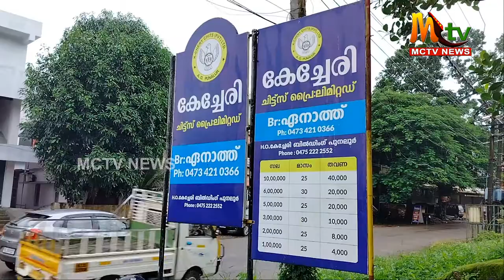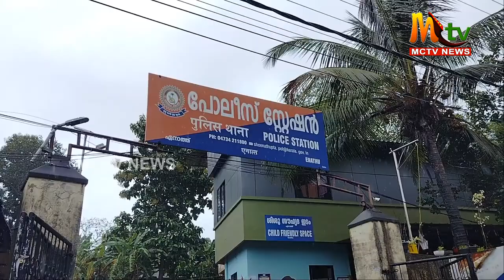കേച്ചേരി ചിട്ട്സ് പ്രൈവറ്റ് ലിമിറ്റഡ് ഫിനാൻസിൽ വൻ തട്ടിപ്പ്. /adoor/adoor news/adoor varthakal/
കഴിഞ്ഞ ആറുമാസത്തോളമായി കേച്ചേരി ഫിനാൻസിന്റെ പല ശാഖകളിലും പലതരം പ്രതിഷേധങ്ങളും നടക്കുന്നുണ്ട്.  നിക്ഷേപകർക്ക് തുകയും പലിശയും നൽകാത്തതാണ് കാരണം. ഇപ്പോ അടൂർ ഏനാത് കേച്ചേരി ചിട്ട്സ് പ്രൈവറ്റ് ലിമിറ്റഡ് സ്ഥാപനത്തിനെതിരെ ഇവിടുത്തെ നിക്ഷേപകരായ നൂറ്റമ്പതോളം ആളുകൾ പ്രതിഷേധവുമായി രംഗത്തെത്തിയിരിക്കുകയാണ്. വേണുഗോപാൽ എംഡി ആയുള്ള സ്ഥാപനത്തിന്റെ ഏനാത് ബ്രാഞ്ചിന്റെ മാനേജർ  പട്ടാഴിയിലുള്ള സനൽ കുമാർ എന്ന വ്യക്തിയാണ്. ആക്സിഡന്റ് പറ്റി സുഖമില്ലാത്തതിനാൽ ദിവസങ്ങളായി ഇയാൾ സ്ഥാപനത്തിലെത്താറില്ല. ഇതോടെയാണ് പ്രശ്നങ്ങൾ തുടങ്ങിയത്.  ചിട്ടിയും സ്ഥിരനിക്ഷേപവും നടത്തിയവർക്ക്  ഏപ്രിൽ മാസം മുതൽ പലിശയും മുതലുമില്ലാത്ത അവസ്ഥയാണെന്ന് നിക്ഷേപകർ പറഞ്ഞു. പലതവണ ബന്ധപ്പെട്ടിട്ടും യാതൊരു ഉത്തരവാദിത്വവുമില്ലാത്ത സമീപനമാണ് സ്ഥാപനത്തിന്റെ അധികാരികളിൽ നിന്നും ഉദ്യോഗസ്ഥരിൽ നിന്നും ലഭിച്ചതെന്നും നിക്ഷേപകർ പറയുന്നു. തങ്ങളുടെ ജീവിതകാലം മുഴുവൻ കഷ്ടപ്പെട്ട സമ്പാദ്യമാണ് പലരും ഇവിടെ നിക്ഷേപിച്ചിട്ടുള്ളത്. മകളുടെ കല്യാണത്തിനുവേണ്ടി നിക്ഷേപിച്ച തുക തിരിച്ചു കിട്ടാതായതോടെ  2 തവണ മാറ്റിവയ്ക്കേണ്ടി വന്നതായി ഒരു നിക്ഷേപക പറയുന്നു. പല നിക്ഷേപകരും 60 വയസ്സ് മുകളിൽ ഉള്ളവരാണ് . സ്ഥിരനിക്ഷേപം നടത്തിയവർക്ക് പലിശ ലഭിക്കാത്തതിനാൽ പലരുടെയും ജീവിതം ഇപ്പോൾ വഴിമുട്ടിയ അവസ്ഥയിലാണ്. നിരവധി തവണ കേറി ഇറങ്ങിയിട്ടും ബന്ധപ്പെടാൻ ശ്രമിച്ചിട്ടും നടപടി ഉണ്ടാകാത്തത്തോടെയാണ് ഇന്നലെ രാവിലെ 150 ഓളം നിക്ഷേപകർ ഒപ്പിട്ട പരാതി ഏനാത് പോലീസ് സ്റ്റേഷൻ SHOക്ക്  നൽകിയിരിക്കുന്നത്. പരാതിയിന്മേൽ വേണ്ട നടപടിയെടുക്കാമെന്ന് എസ്എച്ച്ഓ സുജിത്ത്  ഉറപ്പുനൽകിയതായി നിക്ഷേപകർ പറഞ്ഞു. SHO യുടെ ഭാഗത്തു നിന്നും വേണ്ട നടപടി ഉണ്ടായില്ലെങ്കിൽ SPക്കും, കളക്ടർക്കും, മുഖ്യമന്ത്രിക്കും പരാതി നൽകുമെന്ന് നിക്ഷേപകർ പറയുന്നു.